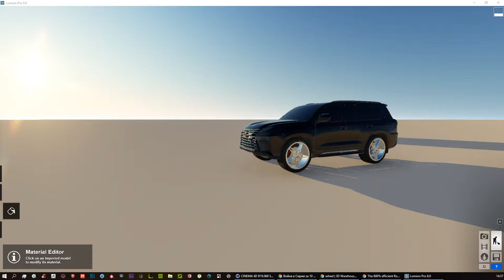Lumion animation car import